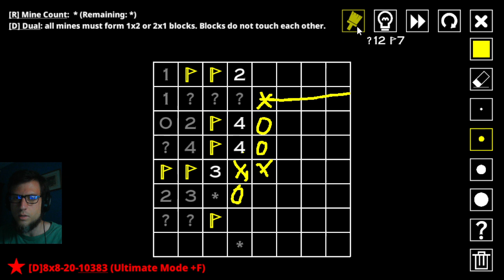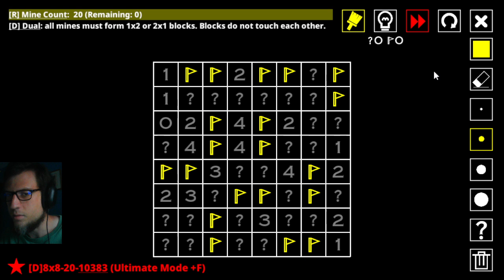14 Minesweeper Variants Episode 18 - Connected + Triplet and Connected + Quad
I finish the 8x8 connected boards to unlock the two new combinations with it and then do 5 boards of each of those combinations. Then I finish 3 8x8 dual boards to unlock Dual + Connected. Next time I will do that and then go toward unlocking the combinations for clue-based rules.